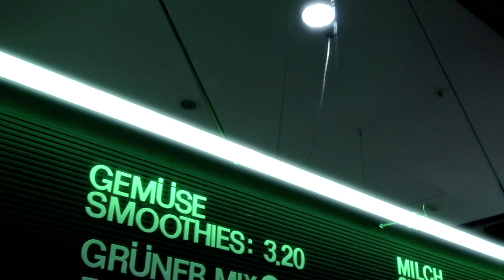THE SORROW - The Smoothie King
Andi talking about Toni Meloni being in the house (waiting for Andi that is), the pre-production status of three songs that go by the working titles "Awesome", "Awesomer", "Most Awesomer (sic!)". Some reggae cats, a zombie blender and lots of fruity stuff.